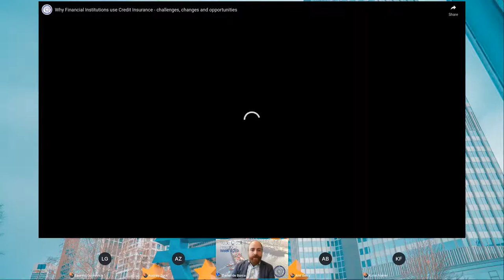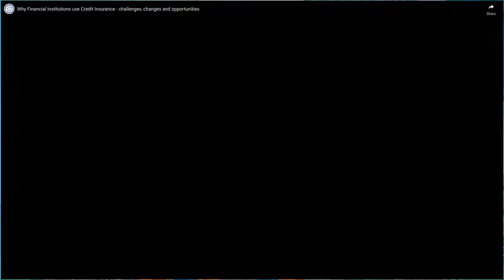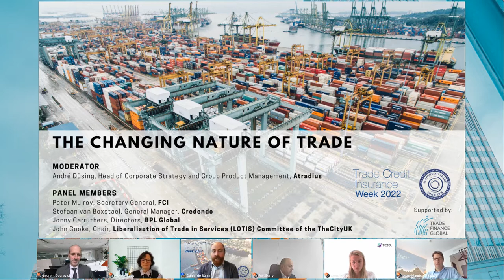Why Financial Institutions use Credit Insurance - challenges, changes and opportunities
We host a panel discussion of experts from across the industry – insurers,
reinsurers, banks and factors – and discuss why financial institutions may
use credit insurance, how is the market changing, and what the impact of
regulatory change on the use of credit insurance is.